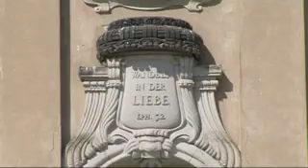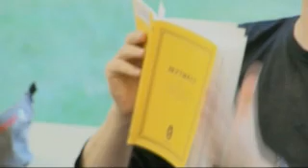Moritzburg Festival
Das international renommierte Kammermusikfestival in Moritzburg bei Dresden (Künstlerische Leitung Jan Vogler) bietet alljährlich im August einzigartige Konzerte u.a. in den idyllischen Schlössern Moritzburg und Proschwitz.